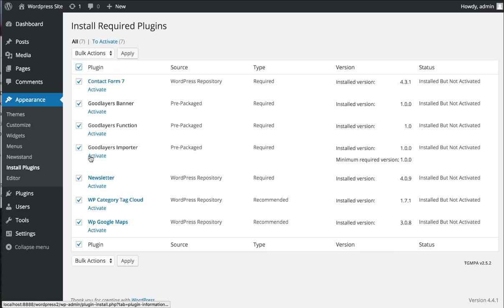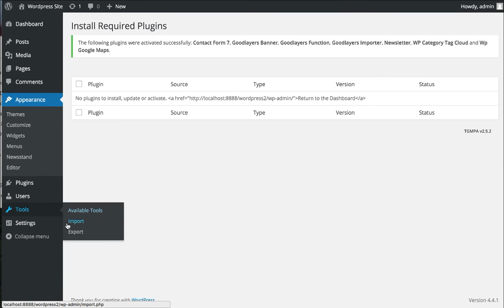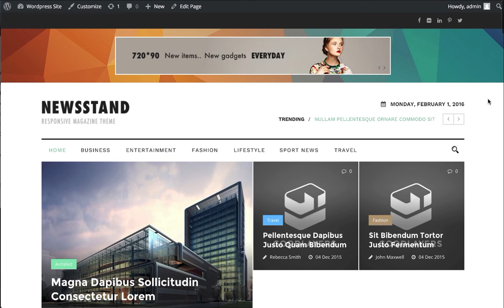Newsstand - installing theme and setting up as demo site